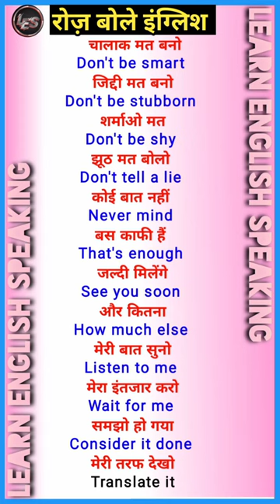इंग्लिश बोलने का सबसे आसान तरीका/इंग्लिश बोलना कैसे सीखें /english speaking practice#englishspeaking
interrogative sentences

english grammar

grammar

the sentence

english sentence

sentence structure for writing
english

types of sentences in english grammar psc

High search volume grammar

the sentence

english sentence

sentence structure for writing english

sentences in english grammar class 1

english speaking

spoken english

speaking

english

conversation

english speaking

spoken english

english practice

english class

english speaking

spoken english

english grammar

volume grammar

the sentence

english sentence

sentences english grammar class 6

angreji sikhane wala,
bolne ka tarika,
english sikhane ka,
अंग्रेजी सीखने का आसान तरीका,
angreji,
angreii bolane ka tarika,
english bolna sikhne ka tarika,
english bolne ka sabse easy tarika,
english kaise sikhe ayenge,
english kaise sikhe jaate hain, english sikhana hai,
english sikhane ka sahi tarika,
english sikhane ka saral tarika, english sikhane ke,
english sikhane ki,
इंग्लिश सीखना,
angreji bhasha
english sikhana,
english kaise sikhe, in
english sikhao,
english kaise sikhate hain,
english sikhna,
english sikhane ke liye,
english sikhane ke tarike,
english padhne ka aasan tarika,
angreji sikhana,
english sikhane,
english sikhane wala,
english sikhne ka aasan tarika,
english kaise sikhe jaate hain,
english sikhana hai,
english sikhane ka saral tarika,
english sikhane ke,
english sikhane ki,
इंग्लिश सीखना,
angreji bhasha sikhane,
angreji bolna sikhaye,
angreji ka,
angreji kaise,
Daily Use English Sentences | English Speaking Practice |Daily English Speaking#dailyenglishspeaking

how to learn english speaking ea.

spoken english

english sikhna english speaking course

bathroom design tiles biryani recipe

chicken bpsc

bts uses english

drama full episode english

sub pla.. chan vekhya harnoor chotu daily

english 4u

daily practice english speaking

dance songs in english

english class

english lessons

english speaking live

excel english

gk questions and answers english in

how to lernen english speaking

job channel english

man sundar aaj ka episode
 releted english

normal english speech

sartaz sir ki class vali vocabulary

sauth moves releted english

simran narula vlogs in english

speaking english

tu itni khoobsurat hai sikhe english me

vocabulary words

english learn

yumna zaidi dramas english

learn english speaking 1110